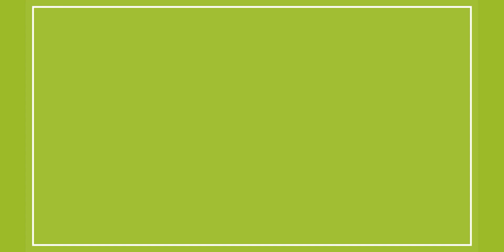Dholida X Jhume Re Gori | Gangubai Kathiawadi | Alia Bhatt | Dance Cover by Nachodesi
Hey everyone!

I'm here with my new dance video on this beautiful song { Dholida X Jhume Re Gori }

Hope you all will shower some love. Do let me know
if you liked it or not in the comments section below.

Danced by ~ Shambavii & Shivani
Edited and Shot by: Abhilash Films

Keep Dancing, Keep Loving! ❤️😊